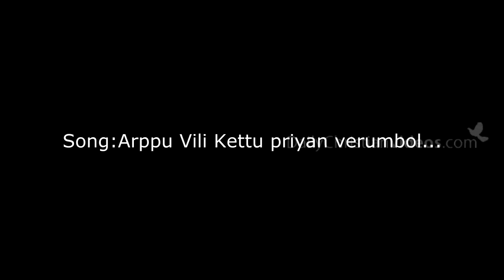Arppu Vili Kettu priyan verumbol (Malayalam christian song)